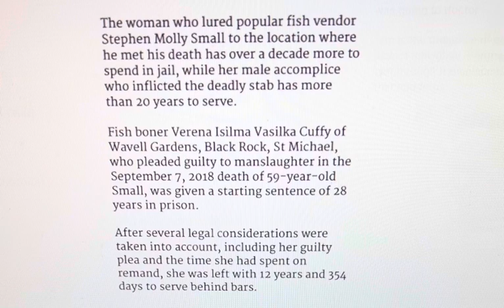Verena Isilma Vasilka Cuffy’s 28-year-start sentence was well done by Laurie-Ann Smith Bovell